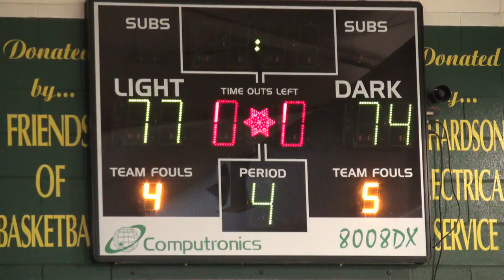2018 Rd09 - Cairns Dolphins v Gladstone